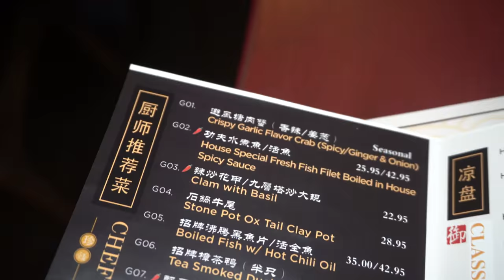INCREDIBLE CHINESE FOOD Feast at MICHELIN Restaurant in China Town by TOP RATED Szechwan Chef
THAT LOOKS AMAZING! Szechwan cuisine is some of my favorite! Mouth Numbing peppercorns, chili oils, fried foods and savory meats! Today we are in San Francisco's China Town trying some of the best Szechwan cuisine in the whole California state! Featuring shrimp, fried chicken, fish, pork, and delicious veggies! Szechwan cuisine is known for it's warming spices and SPICY food! However, more accurate is that it is spiced and flavorful, not always spicy, and can be enjoyed by all!  Szechwan peppercorns are my favorite by the way!

SEND ME STUFF :
Joel Hansen
RPO DUNDURN
HAMILTON ON L8P 0B5
CANADA
I